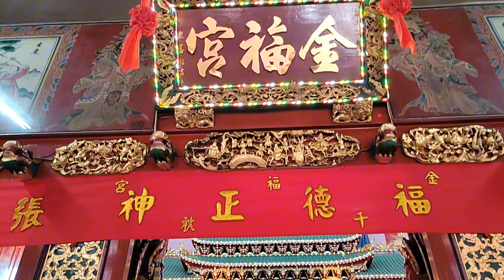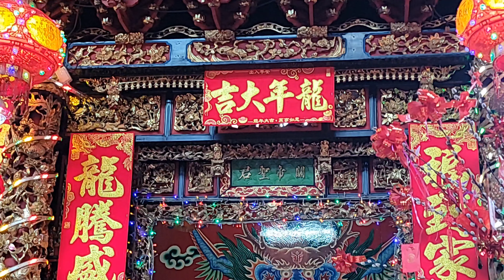2024-02-16 新加坡 裕廊西【金福宫】年初七（人日）两年沒来变化这么大 ？庙前广大的停车场不见了/20 Jurong West St 92,Singapore 649000